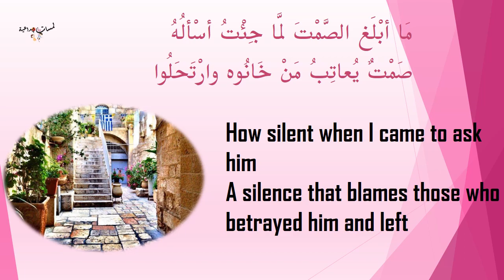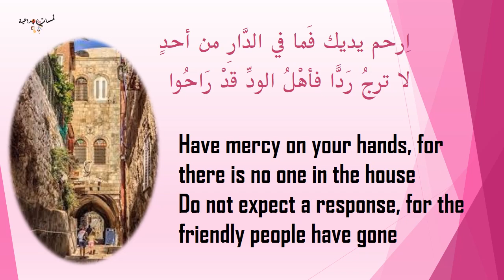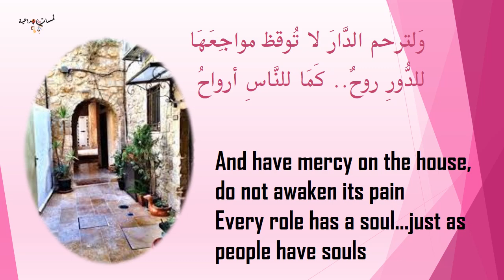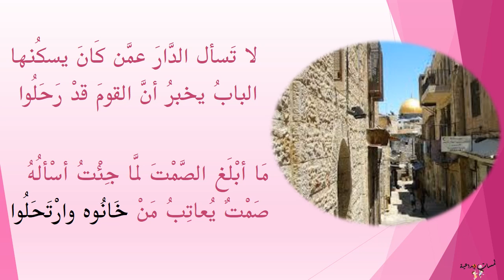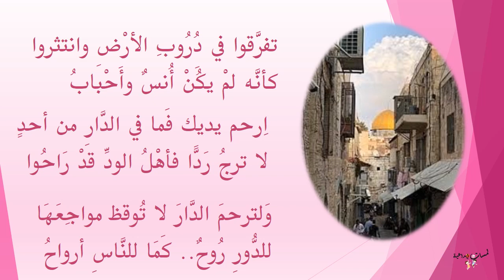قصائد بالتشكيل -لا تسأل الدار - Learn Arabic through read and written stories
تعلم العربية، قصائد لتعلم القراءة الحرة بالتشكيل، نصوص مبسطة، التدرب على قراءة نصوص قصيرة مكونة من بيت أو عدة أبيات، أسلوب مبسط لتعلم اللغة العربية للأطفال والكبار، Learn Arabic, poems to learn free reading with diacritics, simplified texts, practice reading short texts consisting of a verse or several verses, a simplified method for learning the Arabic language for children and adults.